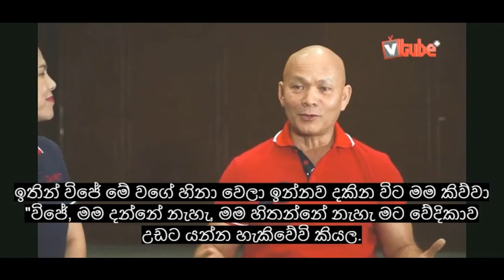Twenty Years and Stronger Part 1